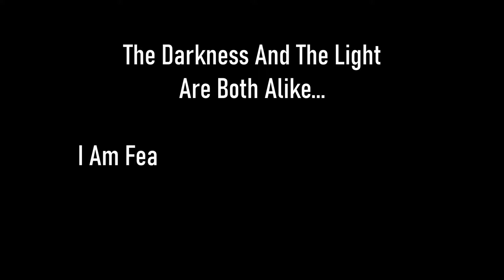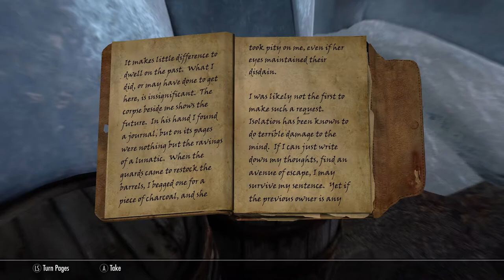Skyrim SE [Vigilant Of Stendarr] Recruiting Vigilant - The Measure Of Mjoll Ep.51